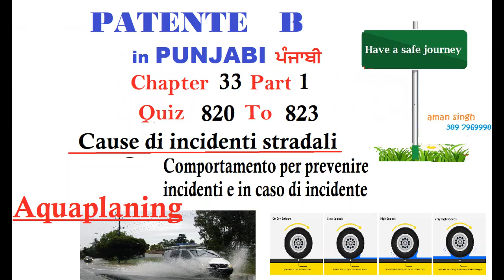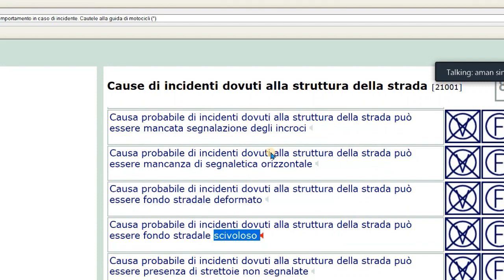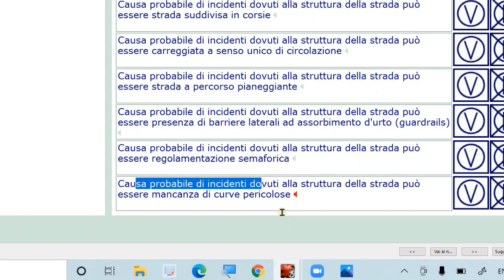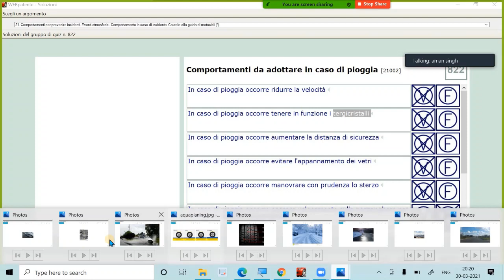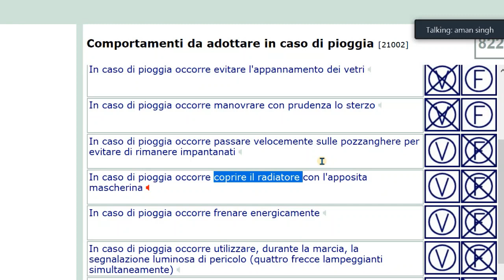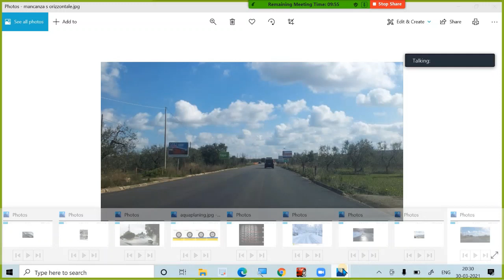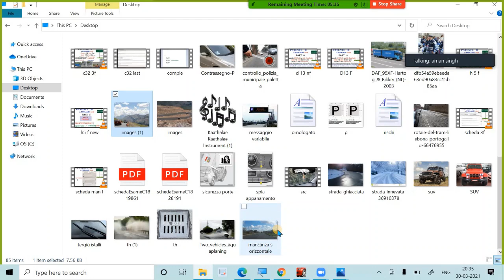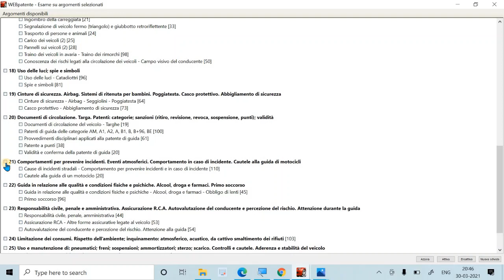Patente B punjabi Chapter 33 Part 1 | Cause di incidenti stradali - AQUAPLANING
Hello everyone,
Thanks